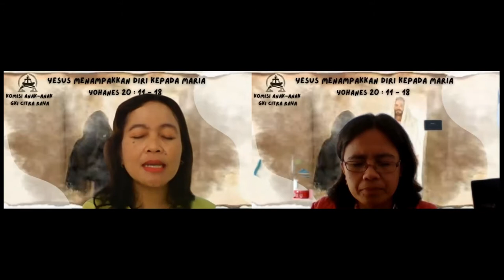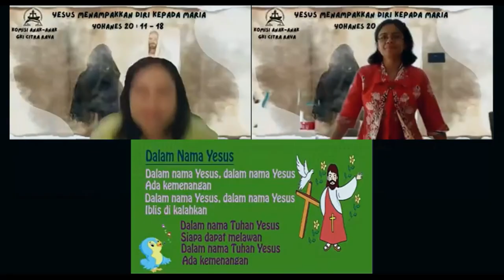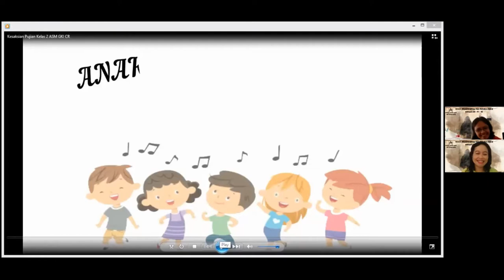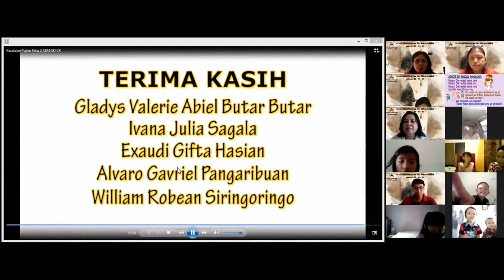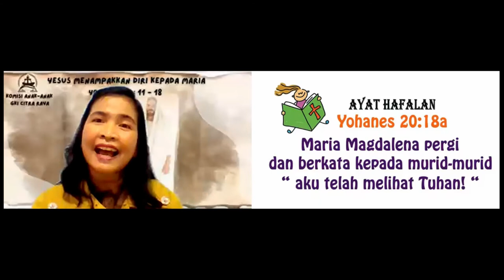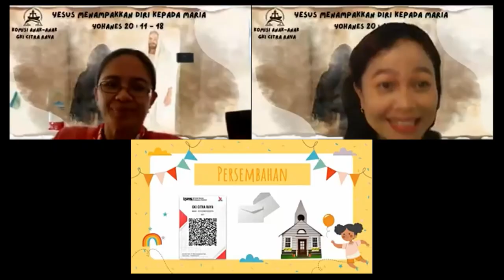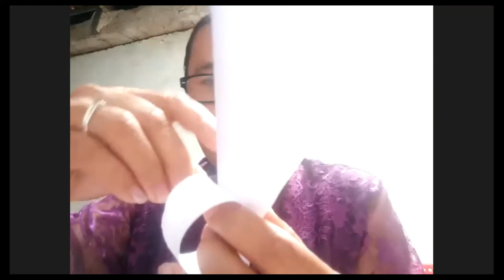Ibadah Sekolah Minggu Kelas Kecil, 24 April 2022